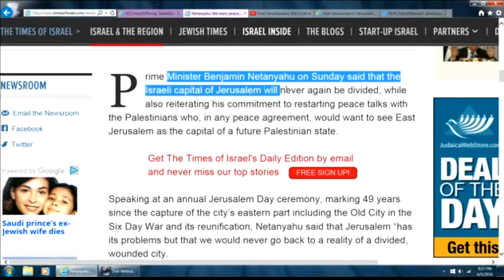Netanyahu Changes Mind: Won’t Divide Jerusalem, Never again Divided WooHoo Devil Obamanation mad now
Netanyahu Changes Mind: We want peace, but Won’t Divide Jerusalem Woo Hoo the Devil Obamanation is gonna be mad now lol
Taking aim at Paris confab, PM says progress won’t be made through international diktats, claims road to peace still long with Abbas at helm..
Prime Minister Benjamin Netanyahu on Sunday said that the Israeli capital of Jerusalem will never again be divided, while also reiterating his commitment to restarting peace talks with the Palestinians who, in any peace agreement, would want to see East Jerusalem as the capital of a future Palestinian state.
Jewish Home leader Bennett says he won’t allow Palestinian state on his watch amen
peace peace when there is no peace NWO Puppet/Traitor Netanyahu Commits to 2-State Solution AGAIN via @YouTube
changed the king's word,yielded their bodies,not serve or worship any god except JESUS their own God via @YouTube
Judgment time for dividing Jerusalem with Lucifers Trust/UN/False Prophet Pope/Obamanation via @YouTube
France/EU would recognize the Palestinian state two-state solution., now look what happens.. via @YouTube
Yom Yerushalayim ‘Jerusalem ours will remain ours,’. "Build the wall" Trump July trip to Israel via @YouTube
Justified Freely by Yeshua's Grace through Faith in his Blood the Remission of Sins that are past via @YouTube
Even as David also described saying, Blessed are they whose iniquities are forgiven sins are covered via @YouTube
Sabbath testimony.. Yom Yerushalayim reunification of Jerusalem Israeli control over City June 1967 via @YouTube
Yom Yerushalayim reunification of Jerusalem, Israeli control over the Old City in June 1967. via @YouTube
Jesus Christ VS Muslim Antichrist Obamanation and ALL Demonic Islamics Deny Jesus is the Son of God via @YouTube
Nehemiahs Wall and New World Order Usury. True SHEMITAH 70th Jubilee Sept.21,2015-Oct.2, 2016. via @YouTube
God gave the land to the Jews in Genesis. Rome/EU/POPE called it Palestine to mock Israel
United Kingdom "2 state solution 2 states side by side in peace an security.." oops there it is..
milk out be delighted abundance of her glory from one sabbath to another new heavens and new earth
Holy Spirit oh my soul wait on the Lord an keep your lamp filled with oil
sun turned into darkness, and the moon into blood,*before*the great and notable day of the Lord come
Every day will I bless thee an speak of the glory of thy kingdom, and talk of thy power Jesus